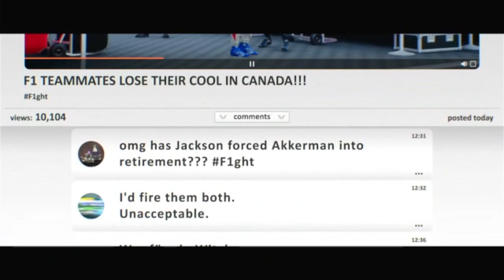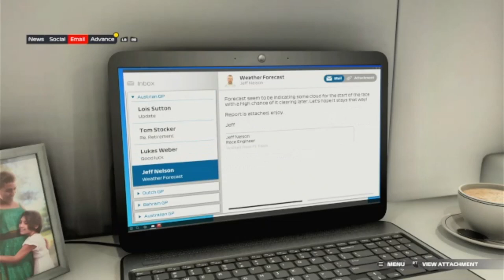F1 2021 | BRAKING POINT | Part 10: He's Not Faster! [No Commentary]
The season midpoint and tension between Akkerman and Jackson has never been higher. During the race, Akkerman is given orders to allow Jackson, the faster Haas, through to give him an opportunity to maximise points. Akkerman, however, won't relinquish his position quite so easily.